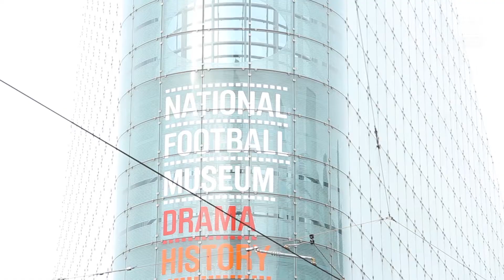Evolving Manchester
Video interviews by Michael Taylor in Albert Square Manchester on February the 29th 2016. First shown live at the Pro Manchester Great Manchester Business Conference on March the 4th at the Hilton Hotel. Videogrqphy by Michael Simensky at the Centre for Enterprise at Manchester Metrpolitan University.